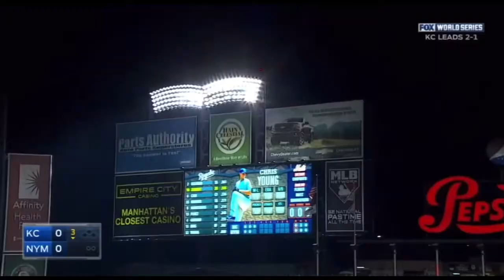Michael Conforto Mets Tribute Video